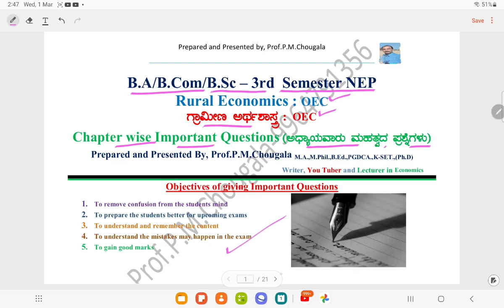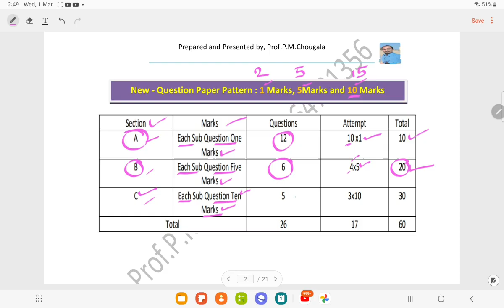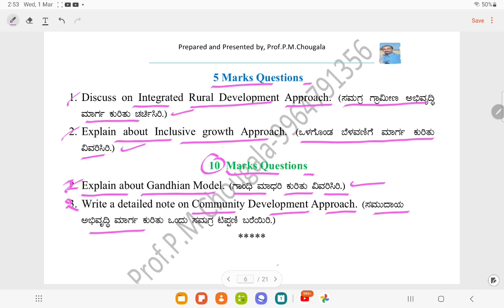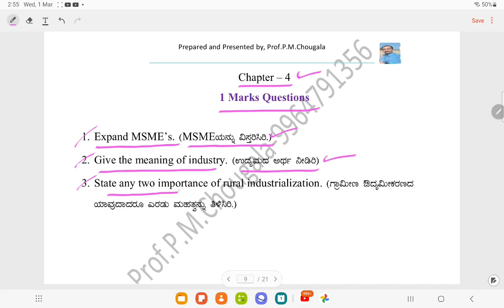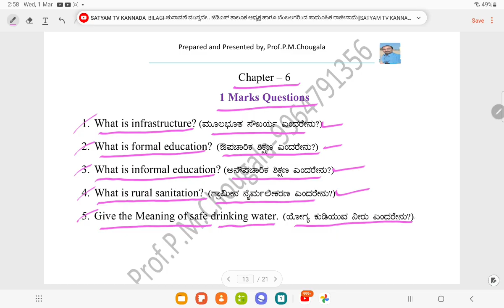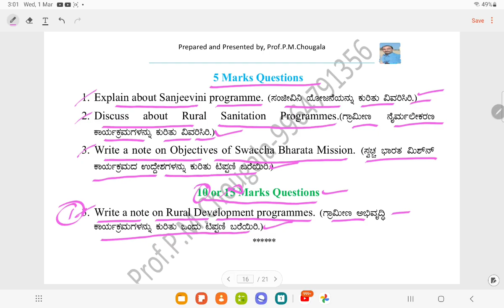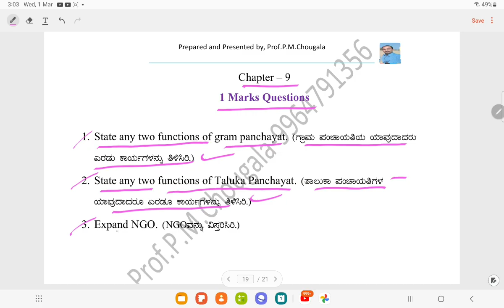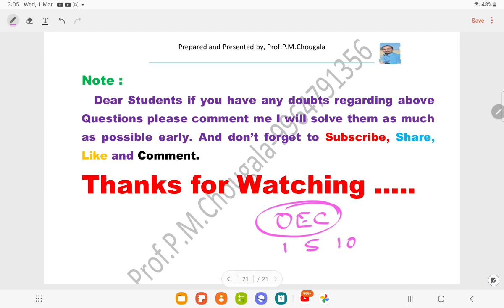OEC Economics important Questions for B.A,B.com & B.Sc-3Sem. OEC Arthashyastrada Mahatvad prasnegalu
OEC Economics important Questions for B.A,B.com & B.Sc - 3Sem. OEC Arthashyastrada Mahatvad prasnegalu By,Prof.P.M.Chougala
B.A OEC important questions
grameen Arthashara Vishayadda mahatvada pransegalu
Important Questions for Rural Economics
most  Expected Questions for
B.A; B.com,B.Sc O E C Economics